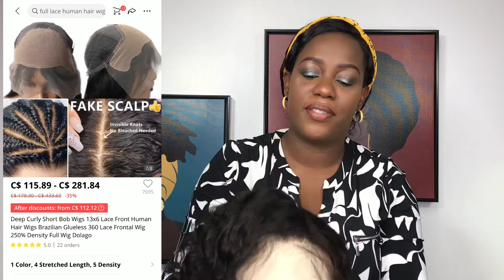THE BEST ALIEXPRESS WIG AND WEAVE SHOPPING REVIEW | WHAT I ORDERED VERSES WHAT I GOT |MY BLOOMING TV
Enjoy yet another awesome video on  my Blooming TV and please do not forget to checkout other videos on my channel.